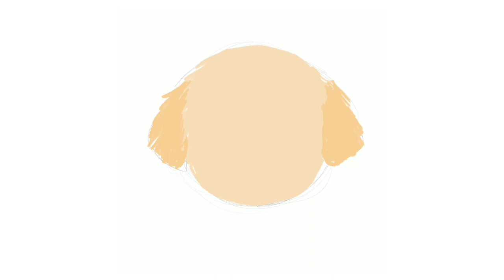How to draw a dog(golden retriever)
How so cute! Too Easy!